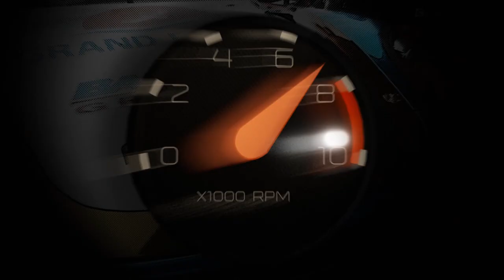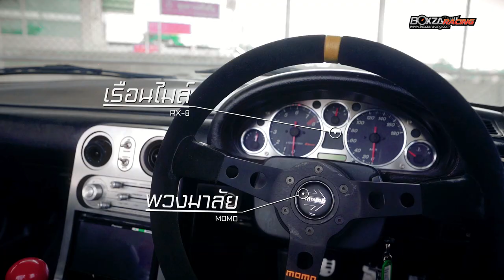Mazda MX-5 สปอร์ต Roadster N/A สไตล์ยุค 90’s แอบแซ่บด้วยขุมพลังสูบหมุน Rotary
Mazda MX-5 คันนี้ที่ทีมงาน BoxzaRacing ได้นำมาเสนอให้ได้ชมกัน เป็นรถของ คุณไปป์ Club 24 เดิมทีเป็นรถคันเก่าของพ่อ และกลายเป็นมรดกตกทอด ในตอนแรกรถคันนี้ ยังเป็นเครื่องเดิมๆ รถยังคงเป็นสภาพเดิมๆ มาจากโรงงาน แต่ด้วยอายุอานามเกือบๆ 20 ปี แล้ว สภาพเครื่องยนต์ตัวเก่าก็โรยราไปตามอายุ เจ้าของใหม่จึงตัดสินใจวางเครื่องใหม่ ซึ่งก็ปรึกษากันหลายๆ คน หนึ่งในนั้นก็คือ คุณปั๊ป รภัทกร วงษ์ศิริ ที่เป็นธุระดูแลจัดทรงของรถคันนี้ หลังจากที่ปรึกษากันเรียบร้อยแล้ว จึงตกลงทำรถด้วย คอนเซ็ปรถยุค 90’ ส่วนเครื่องยนต์ต้องไม่เหมือนใคร จึงออกมาเป็นรถคันนี้

ชมภาพและรายละเอียดเพิ่มเติมได้ที่